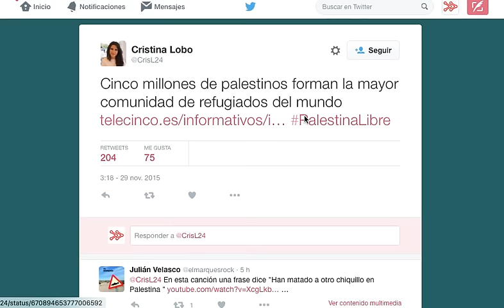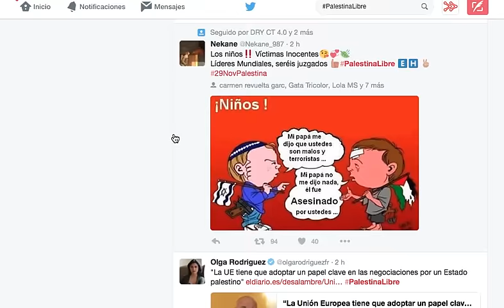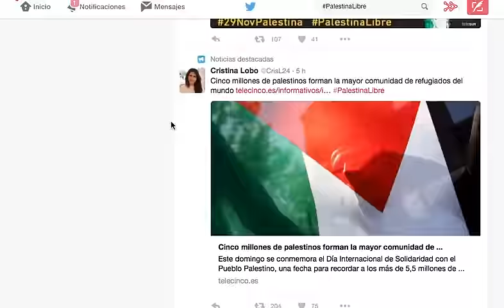¿Por qué es tendencia PalestinaLibre?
Este 29 de noviembre miles de tuiteros por todo el mundo han convocado a la Campaña Global de Solidaridad con el Pueblo Palestino donde más de 20 mil mensajes lo convierten en tendencia